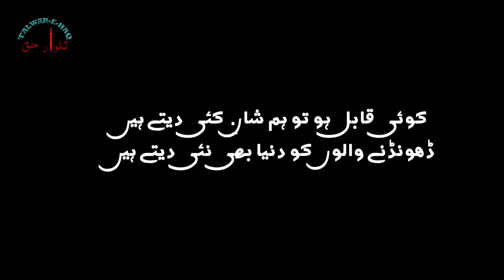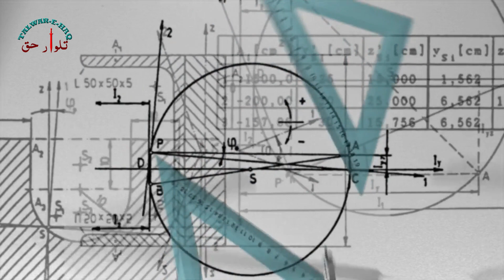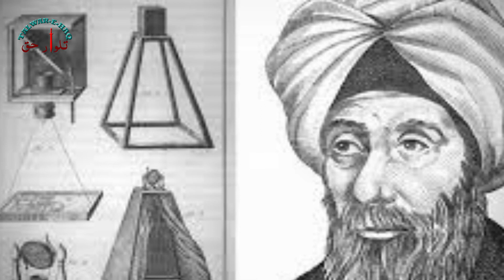Ibn-Al-Haytham Biography in Urdu 2020-Muslim scientist documentary in urdu - Talwar-e-Haq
Muslim scientist ibn al haytham Biography in Urdu And Hindi 2020.
His name is Abu Ali al-Hasan ibn al-Haytham, better known as Ibn al-Haytham. Ibn al-Hashim (born 965, died 1039) was born in the historic city of Basra, Iraq. He was an eminent researcher in physics, mathematics, engineering, astronomy and pharmacology. They are famous for their research on eyes and light.
He was born in Basra, Iraq, probably in 354 AH and died in 430 AH. He moved to Egypt and remained there until his death. From childhood he was accustomed to meditation. He was very interested in reading and writing. His favorite subjects were mathematics, physics, medicine, theology, logic, poetry, music and theology. Ibn al-Haytham mastered these subjects by working hard. Later it occurred to him why not put his research and experiments in writing so that not only he could read his own books to his students but also future generations could benefit from them.

Ibn al-Haytham was the first scientist to accurately describe how we can see things. He refuted the idea of ​​Plato and many other experts that light emanates from the eye and falls on objects. He proved that when lightenters our eye, we see. He used mathematics to prove his point, which no one had done before.

Ibn al-Haytham, by observing the process of light, reflection and resilience, and the rays, said that the height of the earth's atmosphere is one hundred kilometers. [10]

His book, The Book of Scenes, is a key figure in the world of optics, because Ibn al-Haytham did not accept Ptolemy's theories, but opposed many of the theories of Ptolemy's light and rejected them. Discoveries concerning light became the basis of modern science, for example Ptolemy's theory that seeing is possible only when the ray strikes the eye with a body, later scientists accepted this theory as meaning, but Ibn al-Haytham disproved this view in his Kitab al-Manazer. . He proved that the opposite is true and that the beam does not hit the eye but the eye of the beholder.

Ibn al-Haytham discovered the reflection of light and the flexibility of light. He used lenses to remove the defects of vision. . One of his most important discoveries is the complete interpretation of the eye. . He has described the work of every part of the eye in full detail, which even modern science has not been able to change.

Ibn al-Haytham also discovered an illusion or delusion of the eye in which in certain circumstances the near object appears far and the far object appears near.